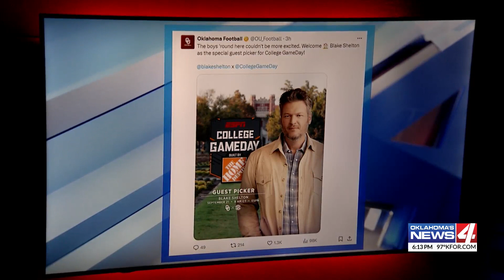Gameday set up underway at OU